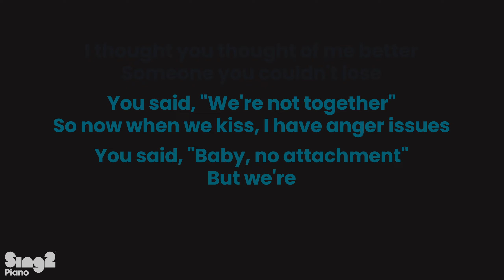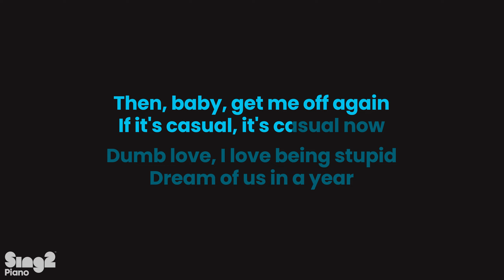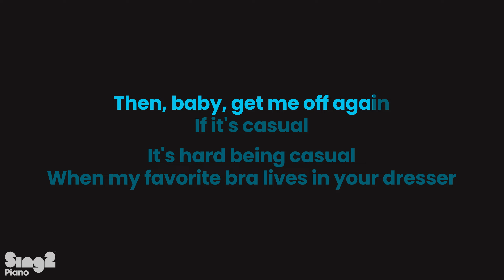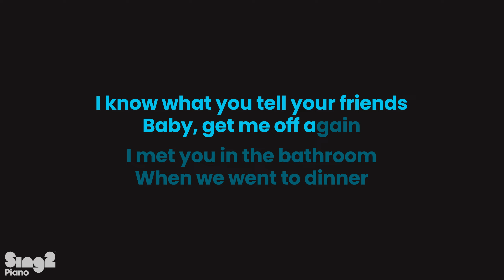Chappell Roan - Casual (Piano Karaoke)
Chappell Roan - Casual | Piano Karaoke Instrumental

𝗔𝗿𝗿𝗮𝗻𝗴𝗲𝗺𝗲𝗻𝘁 𝗡𝗼𝘁𝗲𝘀:
Key: Db | Tempo: 131  | Time Signature: 4/4

1. @Sing2Piano on YT | Mention @Sing2Music on Socials

1. Vote via our community page polls every New Music Friday
2. Write it in the Comments 💬 (we read them all)
3. Directly via:

𝗥𝗲𝗵𝗲𝗮𝗿𝘀𝗮𝗹 𝗖𝘂𝗲𝘀 🎧
00:00 Intro
00:07 Verse 1
00:36 Pre Chorus
00:43 Chorus
01:13 Verse 2
01:27 Pre Chorus
01:35 Chorus
02:04 Bridge
02:35 Chorus
03:05 Outro

𝗟𝗬𝗥𝗜𝗖𝗦
originally performed by Chappell Roan
Words and Music by Daniel Leonard Nigro, Kayleigh Rose Amstutz & Morgan St. Jean

My friends call me a loser
'Cause I'm still hanging around
I've heard so many rumors that I'm just a
Girl that you bang on your couch

I thought you thought of me better
Someone you couldn't lose
You said, "We're not together"
So now when we kiss, I have anger issues

You said, "Baby, no attachment"
But we're

Knee deep in the passenger seat
And you're eating me out
Is it casual now?
Two weeks, and your mom invites me
To her house on Long Beach

I know what you tell your friends
It's casual, if it's casual now
Then, baby, get me off again
If it's casual, it's casual now

Dumb love, I love being stupid
Dream of us in a year
Maybe we'd have an apartment

And you'd show me off to your
Friends at the pier
I know, "Baby, no attachment"
But we're

If it's casual

It's hard being casual
When my favorite bra lives in your dresser
And it's hard being casual

When I'm on the phone
Talking down your sister
And I try to be the chill girl
That holds her tongue and gives you space
I try to be the chill girl
But honestly, I'm not

To her Long Beach house
Baby, get me off again

I met you in the bathroom
When we went to dinner
Your parents at the table
You wonder why I'm bitter

Bragging to your friends
I get off when you hit it
I hate to tell the truth
But I'm sorry, dude, you didn't

I hate that I let this drag on so long
Now I hate myself
Hate that I let this drag on so long
You can go to hell